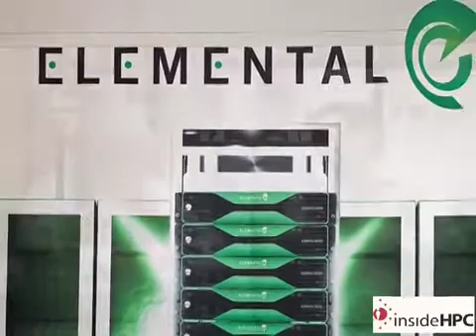Interview: GPUs Power Elemental Technologies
In this video, insideHPC Business Analyst Chris Kruell interviews Sam Blackman, CEO of Elemental Technologies.

One of biggest Startup success stories in Portland, Oregon has to be Elemental Technologies, the leading provider of massively parallel video processing solutions for content programmers and distributors looking to deliver multi-screen video. Elemental's products combine our patent-pending video processing algorithms with off-the-shelf, programmable graphics processing units (GPUs) to deliver unprecedented levels of speed, throughput, quality, and price/performance.